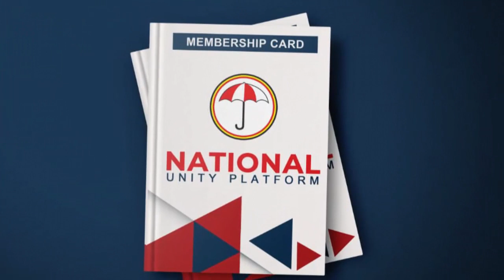OLUGAMBO. Card ya Bobi Wine eyekibiina kya NUP bagitunda sente 1000 olwa Uganda.